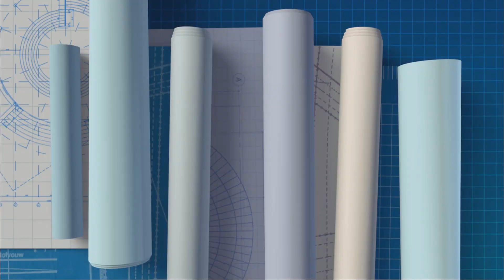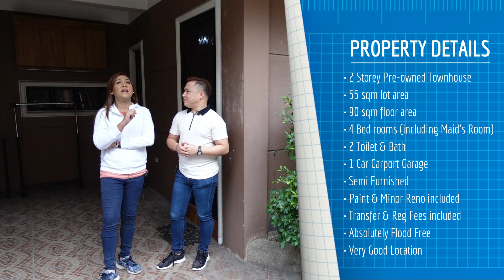House Tour #22 5.2M PRE-OWNED TOWNHOUSE IN QC! | Valour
House Tour #22 5.2M Pre-owned Townhouse in Quezon City!

Property Details:

• 2 Storey Pre-owned Townhouse
• 55 sqm lot area
• 90 sqm floor area
• 4 Bed rooms (including Maid’s Room)
• 2 Toilet & Bath
• 1 Car Carport Garage
• Semi Furnished
• Paint & Minor Reno included
• Transfer & Reg Fees included
• Absolutely Flood Free

Let best friends Dale and Jhay take you on a journey to help you achieve your perfect dream house in a fun, unique and exciting way by showing you different stunning properties that will surely fit your budget and needs. Not only that but they will also show you a step-by-step guide on how to make your ultimate dream house a reality.

Join our pursuit and always remember... Ang kinabukasan ay paghandaan, upang ang pangarap mong bahay ay makamtan. Only here at Valour!

xoxo